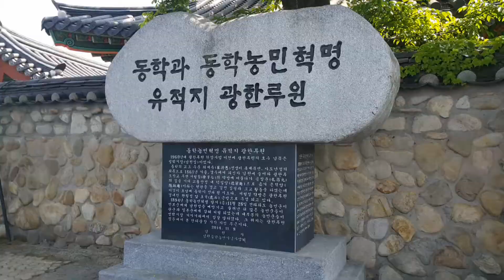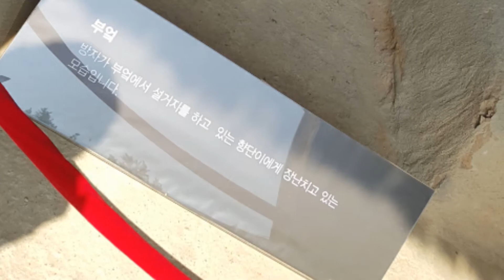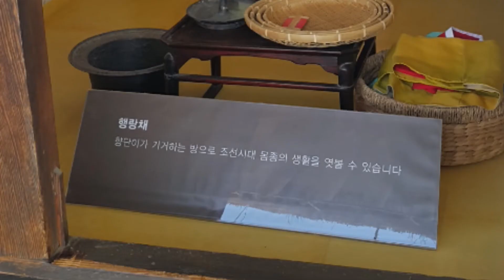*남원 광한루 여행.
*남원 광한루원으로 춘향에게 다녀옴.
*음악-배호의 남원의 애수.
  촬영ᆞ편집-성봉수 시인.
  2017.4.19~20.